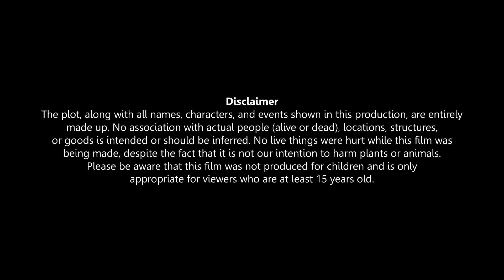गरीब बहु | GAREEB BAHU | HINDI KAHANIYA | HINDI STORIES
About : Chilli toon is a YouTube Channel, where you will find latest Hindi stories and modern fairy tales for all generations. I hope this video was Useful and you liked it, if you did press the thumbs up button.